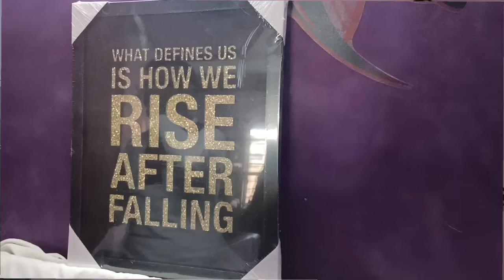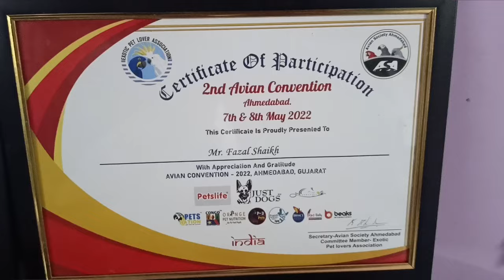Small Conure breeding cycle & Tips | Income from 1 Pair of Small conure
Small Conure breeding cycle | Income from 1 Pair of Small conure

Small Conure is most popular bird now days, so let's talk how they breed in which season in wild abd captive, so informative video for all new conure fancier and breeder.